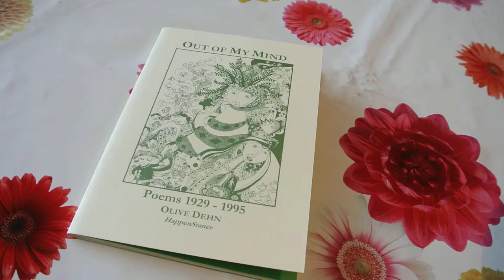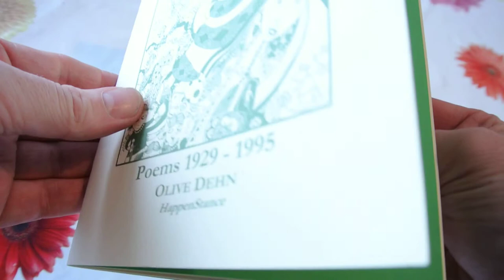Out of My Mind by Olive Dehn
Poems 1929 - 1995 by Olive Dehn, publshed in 2006 by HAPPENSTANCE